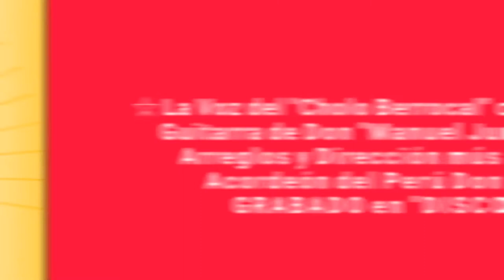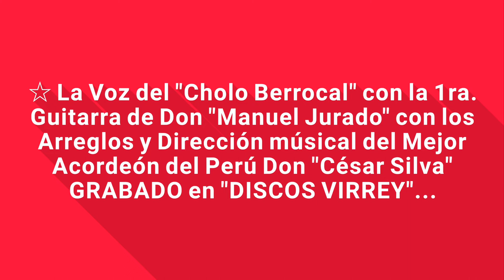INDIO - (vals) EL INTERNACIONAL Cholo Berrocal.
Difundiendo nuestra música Peruana.

"Discografía"

Este disco LP ... "EL INTERNACIONAL" Cholo Berrocal. El último grabado en discos VIRREY  sólo salió disco PROMOCIÓNAL pero como no hubo pedidos  de ventas a nivel nacional  NUNCA SALIO A LA VENTA a pesar de contar con lindos arreglos musicales del mejor acordeonista del Perú don CESAR SILVA que hiso igual los arreglos musicales a Lucha Reyes, a los Davalos, el dúo Loreto, la hiso famosa con sus arreglos de acordeón a Tania Libertad con su éxito LA CONTAMANINA el señor CESAR SILVA un gran arreglista musical Participó en los arreglos del LP .. EL INTERNACIONAL el Cholo Berrocal y no TUBO LA ACEPTACIÓN DEL PUEBLO PERUANO.. En este disco LP... hiso de Primera Guitarra  don Manuel Jurado y el Cholo Berrocal escuchen el propio estilo de Berrocal !!!..

Long Play "EL INTERNACIONAL" lado A.
3er. Tema: Indio (vals) de Alicia Maguiña.